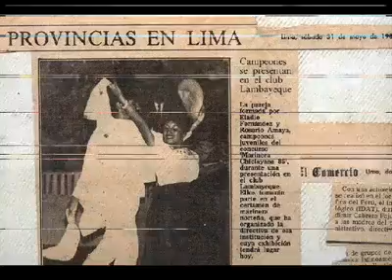Saludo de Cumpleaños a Rosario Amaya de parte de Miguel Arredondo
Gracias por el Video Miguelito, aquí lo guardo en mi archivo especial.  Momentos gratos con la Familia Yolera.